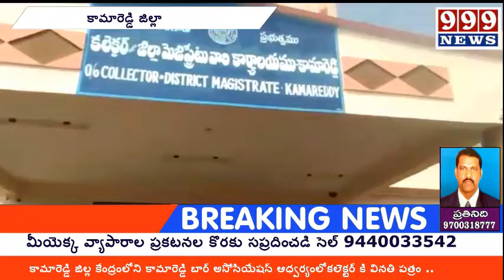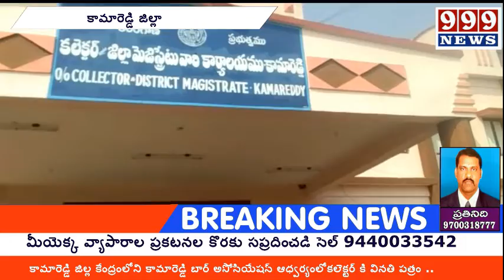కామారెడ్డి జిల్ల కేంద్రంలోని కామారెడ్డి బార్ అసోసియేషన్ ఆధ్వర్యంలోకలెక్టర్ కి వినతి పత్రం ..